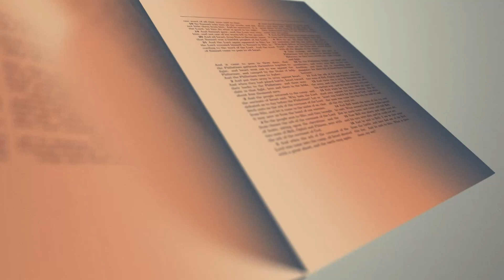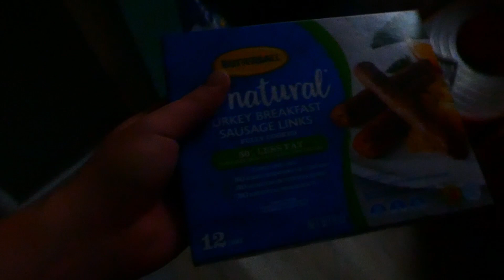got a whole new water system